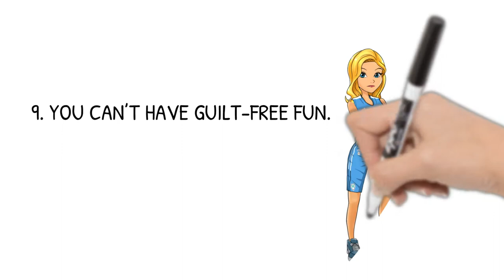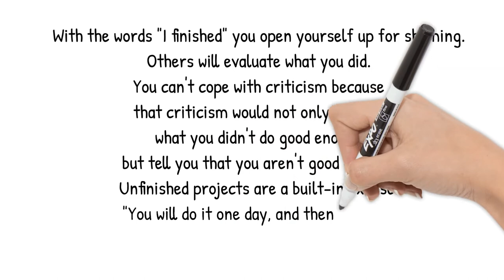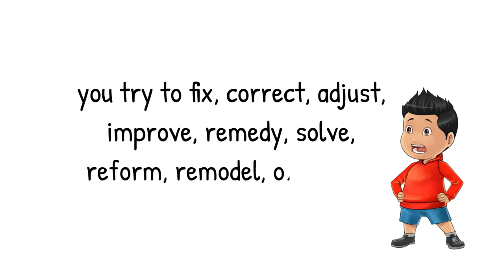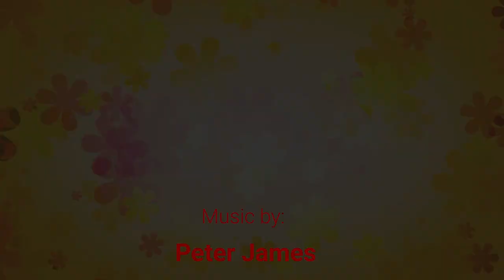How to recognize shame in your life and family and to grow out of it Part 2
Links to the latest videos on shame:

How to recognize shame in your life and family and to grow out of it Part 1

feelings or Identity - This difference will change your life

Mentioned Book:
Tired of trying to measure up by Jeff VanVonderen